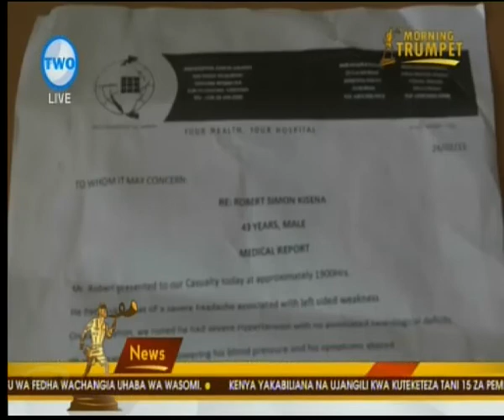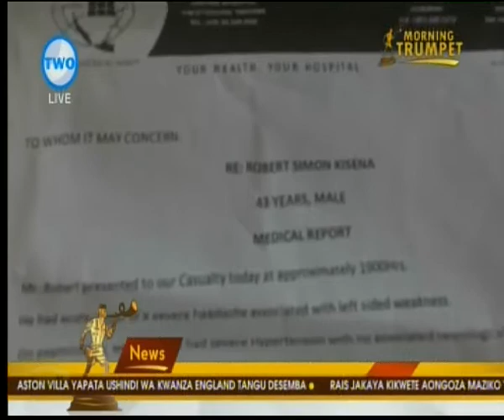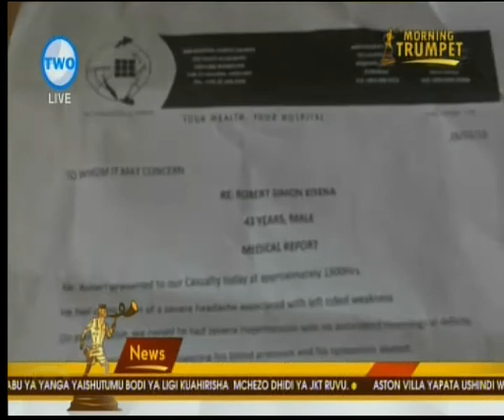Jeshi la Polisi Latangaza Msako Mkali | Habari AZAM TV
Polisi kanda maalumu ya Dar es salaam imemtaka Mkurugenzi wa UDA Robert Kibena kujisalimisha kutokana na tuhuma za wizi wa mil. 740 Kabla jeshi hilo halijatumia nguvu.